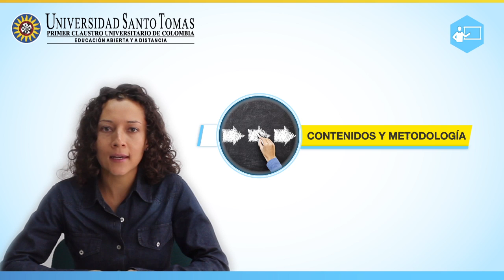Docente Diana Celis